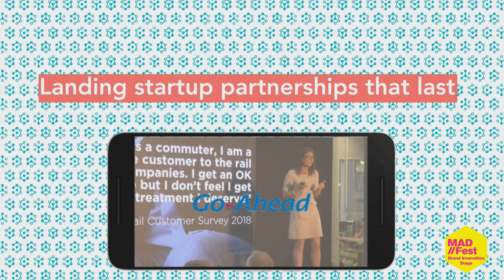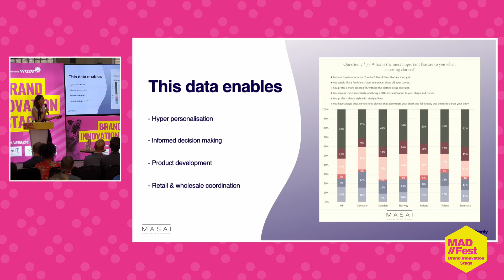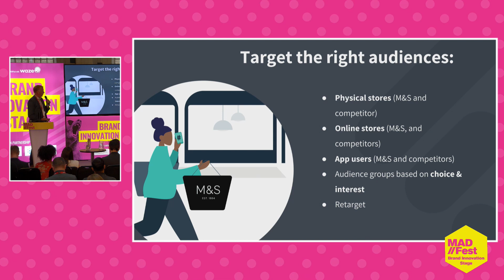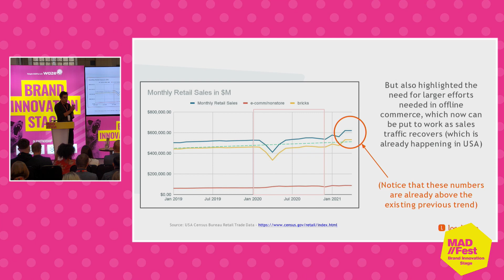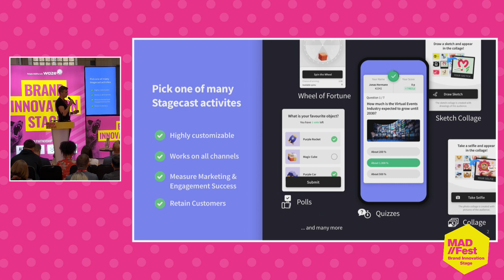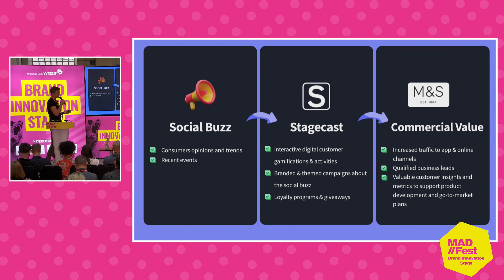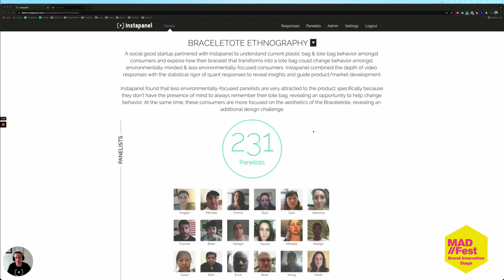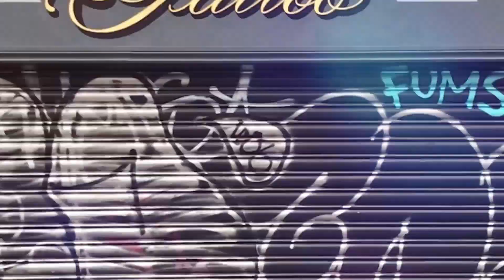Marks & Spencer Brand Innovation Challenge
Judged by Stuart Ramage, Head of Strategy & Digital Innovation, M&S 6 innovative tech startups battle it out to win a £20k pilot.

Finalists include:
leadfamly
Fluid Ads
localistico
Stagecast
Swace
Instapanel